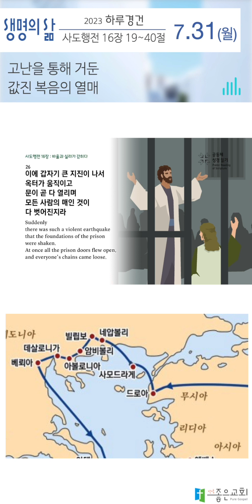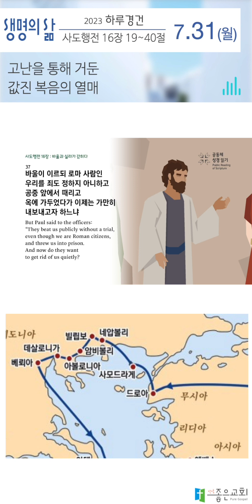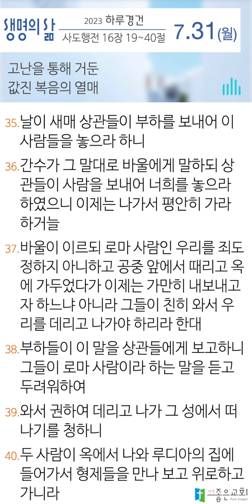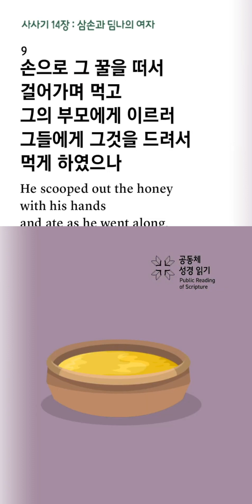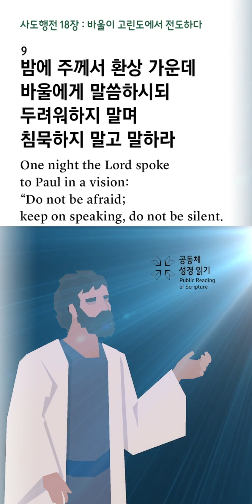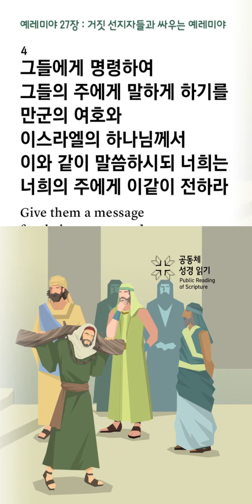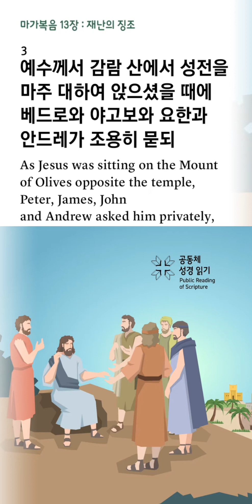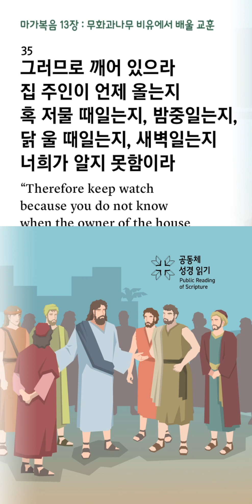[하루경건] 2023.7.31(월) / 사도행전 16장 19~40절 / 생명의 삶 큐티 + 맥체인성경읽기